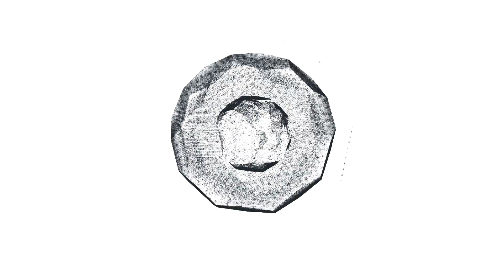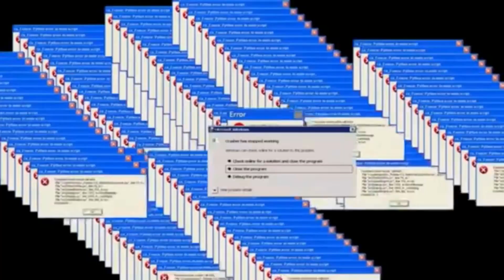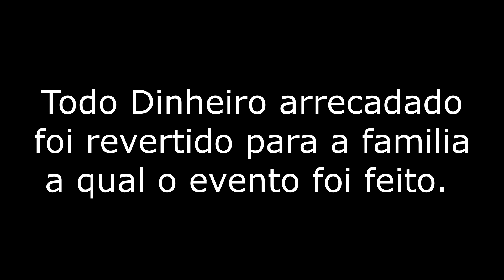Fazer o Bem sem olhar a quem - Game Beneficente | Tomada do morro do Alemão | AIRSOFT Guarapari ES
Foi uma simulação de uma subida da policia ao morro, onde tínhamos que fazer a extração de dois (traficante). Tudo não passou de uma simulação, para quem ja conhece o Airsoft sabe como é. A realização desse jogo foi para ajudar uma família que estava passando dificuldades nesse tempo de pandemia, todo dinheiro arrecadado foi para essa família.